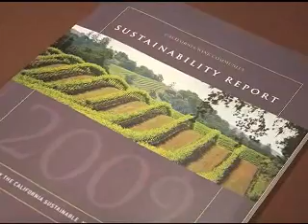California Wine Makers are Committed to Sustainable Practices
The California Sustainable Winegrowing Alliance introduced a statewide certification program that provides third-party verification of a winery or vineyard's adherence to a process of continuous improvement in sustainable winegrowing practices.  Visit Sustainablewinegrowing.org for more details and wineries participating.